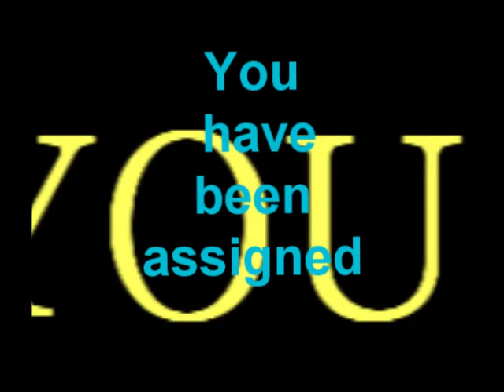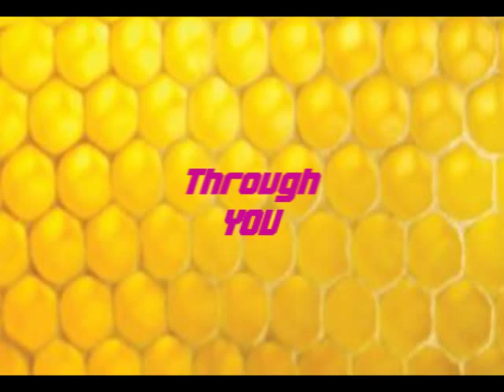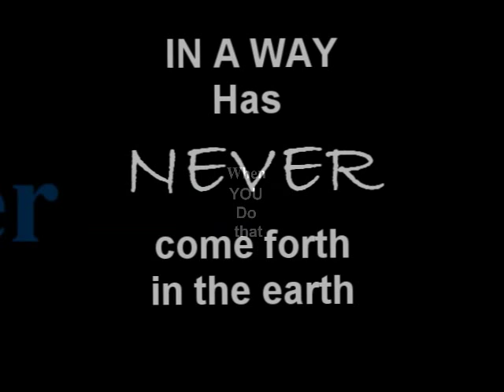The Honeycomb Directive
So what does it all mean?

You may have noticed, that Conrad and I seem to be singing the same song over and over. Namely, how a revolutionary work of God is taking place in the earth involving a honeycomb and Aglow. But, we don't want you to have a vague idea of what we has been plainly given, so, in response to this Word given to Conrad a few days ago ...
"Write the vision
And make it plain on tablets,
That he may run who reads it. " -- Habakkuk 2:2
...This post in in obedience to that Word. Here is a simple description of  the revelation Conrad and I have received about this new move of God in the earth that we call the Honeycomb directive.

A prophecy was given by Chuck Pierce.  Conrad was reluctant to hear that prophecy, but that reluctance was part of God's perfect plan, because Conrad relented and listened to the prophecy only moments before stumbling into several confirmations that affirmed its authenticity and our connection to it.

Here are some key phrases from that prophecy we now refer to as  "the Honeycomb Directive"
The miracle box was a honeycomb
It had layers
What was coming out of the miracle box will redirect this nation and the other nations of the world.
God says "My Word is like Honey."
Honey comes from a honeycomb
You are going to have to have so much revelation in days ahead to maneuver in your field
You are going to have to have such revelation on how to communicate in days ahead what God wants to be communicated.
We need this "To Communicate what God's wants to be communicated".
You will have to live and worship inside the honeycomb.
The bees are coming again because the enemy is "Trying to make the production of honey extinct in America".
There is going to be a new move of God ...  it will revolutionize the structure,  out of this "they will start producing new revelation".
"Speaking my Word in a way  My Word has never come forth in the earth."
The bees will start building the honeycomb in a new way.
Causing a new model to come.
Standing in the midst of that which will produce and release the revelation that will change the earth in days ahead.

The prophecy is a heavenly directive to build the honeycomb. Social Media is the New Model of Communication to facilitate the new revelation coming forth. Social Media is the honeycomb we are to manifest on the earth under the power and guidance of the spirit of Christ. We will live, work, worship, prophesy, evangelize and minister under the direction of the Holy Spirit as we move out to engage, interact and construct a world-wide network of believers online using the aglow hash-tag on every major social media platform.
It is plain in the prophecy that God want's to use Aglow for the Honeycomb Directive (Be sure to listen to/watch the video!).    This is probably because the structure is in place enabling Aglow to receive this mighty new move of God.
This new way of communicating will explode the number of people hearing the Gospel of Jesus Christ for the first time.  Imagine a body of world wide believers all connected via social media at the same time.  This honeycomb of communication will span all denominations and be the most effective way of communication for the Body of Christ ever known on the earth.  The honeycomb will be the way heavenly revelation will be communicated across the globe.  In the days ahead, we are going to need fresh revelation from God.  The Honeycomb is the vehicle for this revelation to be communicated.

Some attributes of the Honeycomb:

Laborers will be gathered via social media to minister to the needs of others
The honeycomb will be a 24 hours communication network - not a one hour per week pep rally.
The honeycomb will unify the Body of Christ all over the planet.
Believers will worship and pray simultaneously across the globe.
Believers will communicate in real time in a Way never before achieved in the earth.
The Honeycomb will span denominations unifying the Body of Christ.
The Honeycomb can not be stopped by the enemy.
Revelation will be disseminated instantaneously  worldwide to believers out of the honeycomb
Prayers will be offered up corporately, worldwide, simultaneously out of the honeycomb

Now is the time  to build the honeycomb.

Here is the first step:
Use the aglow hash-tag on your Christian posts
Follow Christians who use the aglow hash-tag